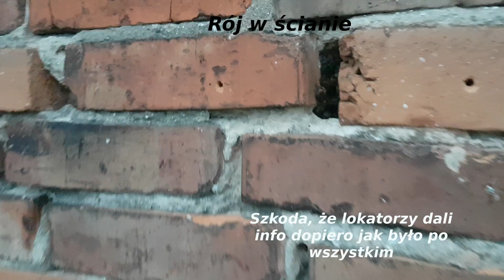Rój w ścianie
W środę otrzymałem telefon od jednego z lokatorów, że pszczoły są w ścianie domu. Pojechałem z przekonaniem, że to pewnie osy, ku mojemu zdziwieniu okazało się że wyrojone pszczoły z pobliskiej chyba pasieki osiadły w murze. Po oględzinach, poszperałem w internecie i na YT i pojechałem zastosować lejek. Bez efektu, trzeba było kuć, zrobiłem otwór na jedną cegłę i po ocenie na podstawie filmu postanowiłem rozebrać kawałek muru. Kolejny problem to pojemnik na te pszczoły, szczelina wąska, praca na rusztowaniu, ale udało się. Informowałem Was wcześniej, że po zimie padły moje rodziny, a teraz jedną pozyskałem.